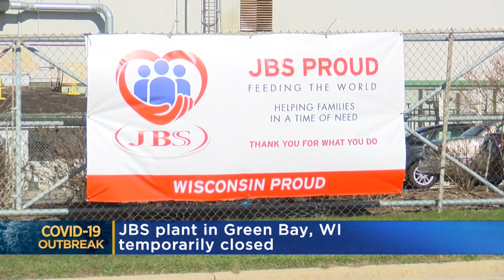Noon COVID-19 Updates For April 27, 2020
MDH releases new numbers for COVID-19 cases and deaths in the state. Meanwhile, a JBS pork plant in Green Bay is temporarily closed after COVID-19 infected 189 of their employees (1:55). WCCO 4 News At Noon — April 27, 2020